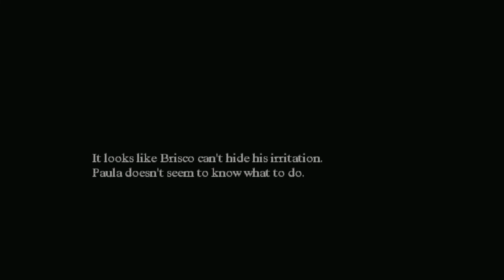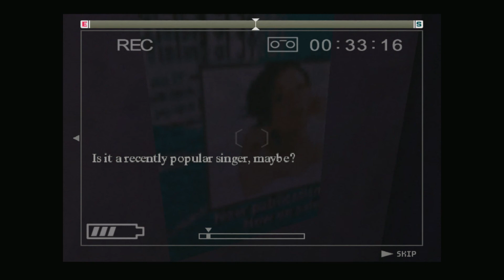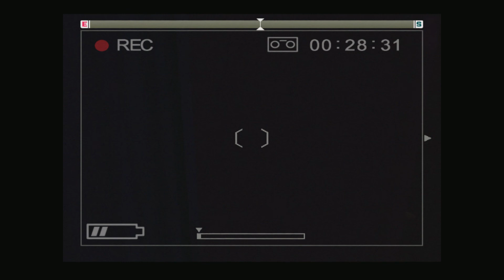📹MICHIGAN: Report From Hell🏙#8 - Zugmatsch & Drinksuche (PS2/PS3 - Let's Play - Gameplay - Deutsch)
Guten Abend ihr Lieben 🤓

Heute retten wir einen Mann, der verwirrt zu sein scheint... Anschließend geht es in einen Convenience Store!

Jeden Abend 19 Uhr gibt es eine neue Folge 😊

Viel Spaß! 😊